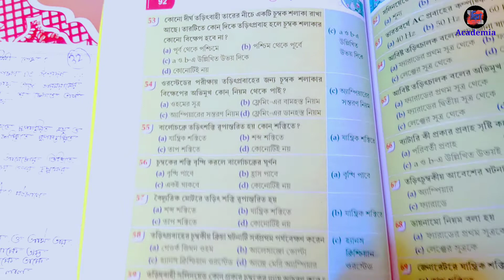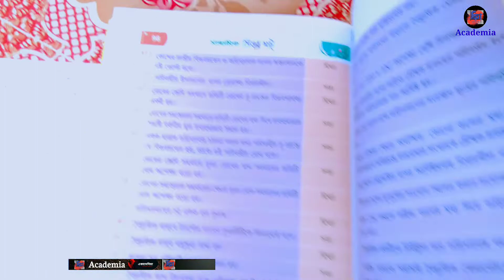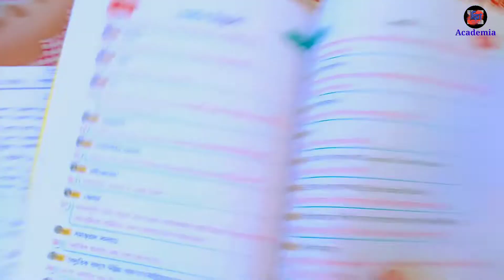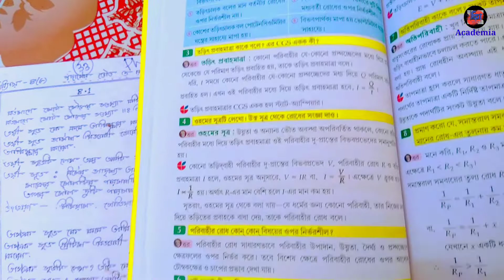Madhyamik physical science suggestion 2023 |চলতড়িৎ |Class 10 physical science Suggestion 2023|part-3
Madhyamik physical science suggestion 2023 | চলতড়িৎ |Class 10 phsical science Suggestion 2023|part-3